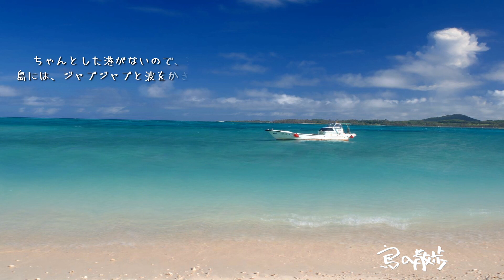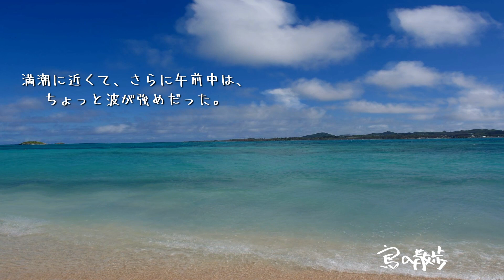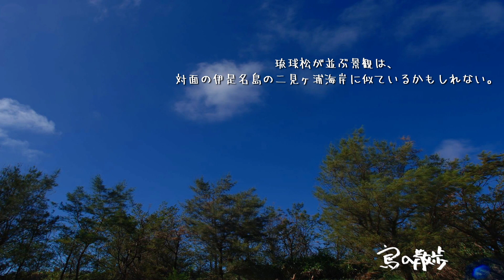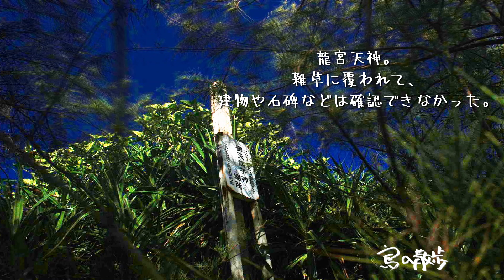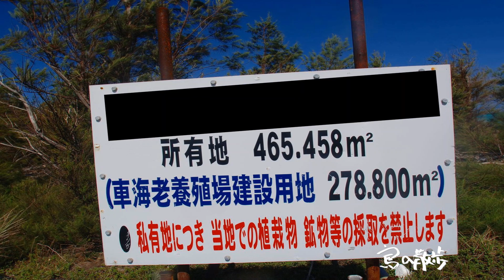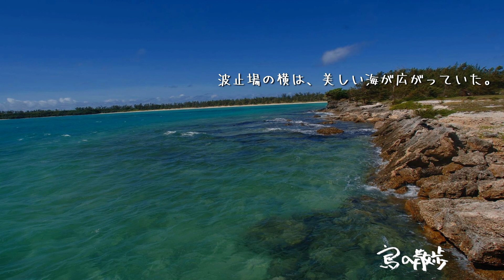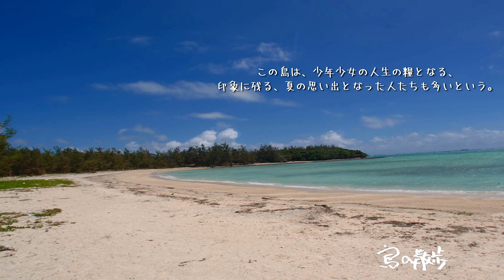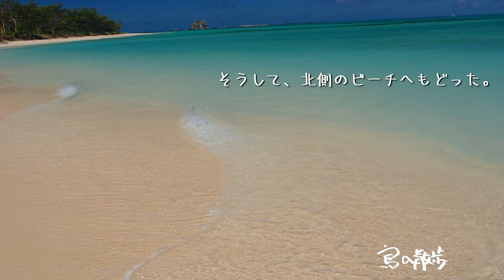【屋那覇島（沖縄県伊是名村）】中国人に買われた島。実は本当にきれいな島なんです。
屋那覇島
面積0.74平方キロメートル、標高13.2メートル
無人島。
伊是名島の伊是名地区の南約1.5キロメートル沖合に浮かぶ。
屋那覇島は平たい島で、
アダン、ソテツ、カジュマルなどの木々が覆われている。
島の周りは白砂のビーチが覆う。
先史時代の遺跡が発見されており、古代の営みが確認される。
島内には拝所が8箇所もあり、
古くは信仰の島であり、伊是名島のノロらに祀られていたという。
古来は人がすんでいたこともあったという。
主に伊是名島からの出作の島として利用されていた。
昭和61年頃から、この島で『共和国　こんがりココナッツ島』という
無人島のキャンプが行われている。
夏に全国から少年少女の希望者をつのり、
1週間～2週間程度のキャンプが行なわれている。
少年少女の人生に糧となる印象に残る夏の思い出となるだろう。

先日、中国人の30代女性が11日までに交流サイト（SNS）で「日本の無人島を買った」と投稿し、
中国で「領土が増えた」などと注目を集めている。